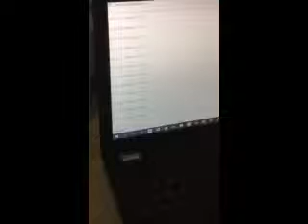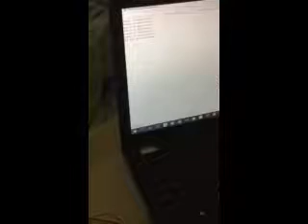INTELLIGENT TRAFFIC LIGHT FOR PEDESTRIAN CROSSING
In this video I demonstrate the operation of the intelligent traffic light, but this is not the final product yet, there are still some parts that have to be incorporated. The complete project will be uploaded shortly,
thanks.